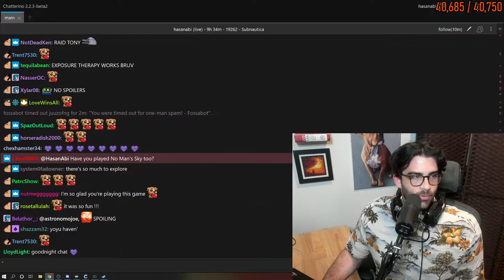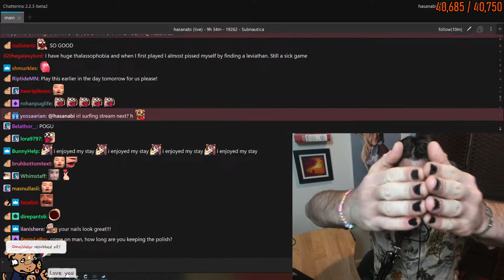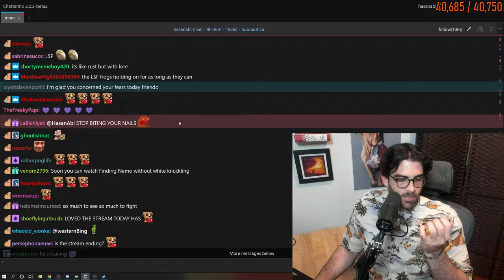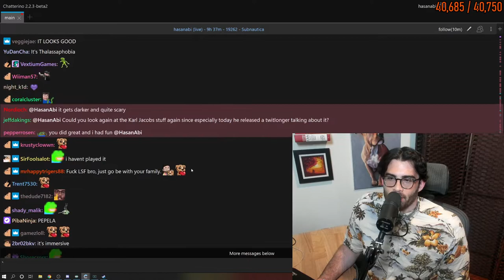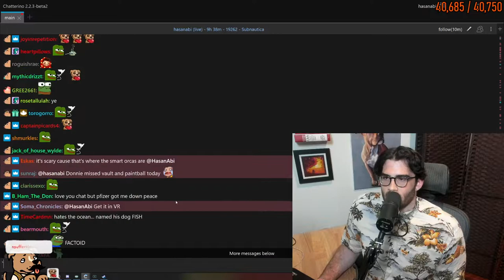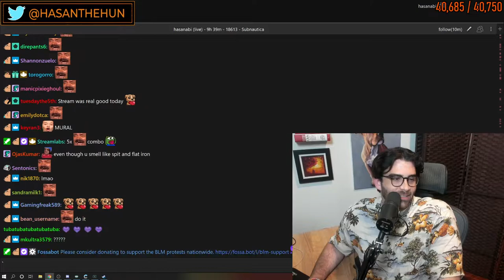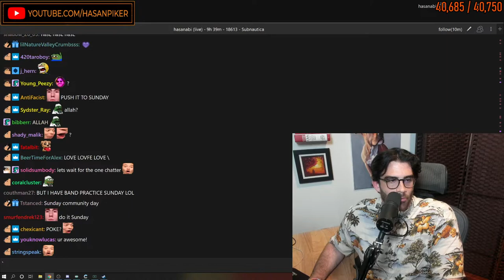HASANABI - TALKING TO MICHAEL COHEN THEN PAINTING NAILS BLACK OHGODOHNOOHGOD - 04-30-2021 - HOUR 10